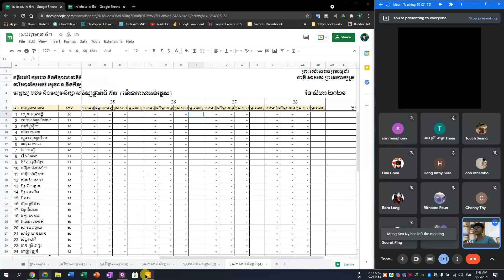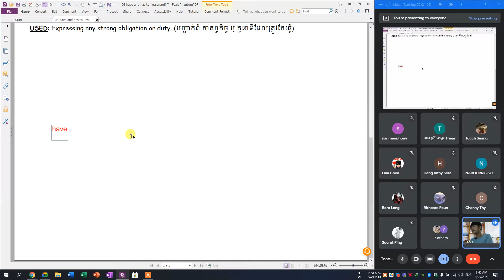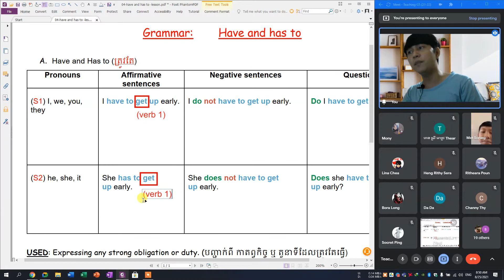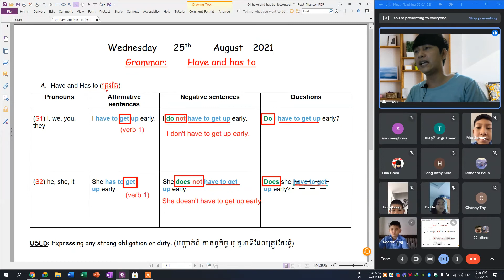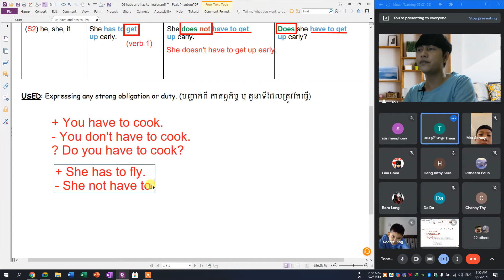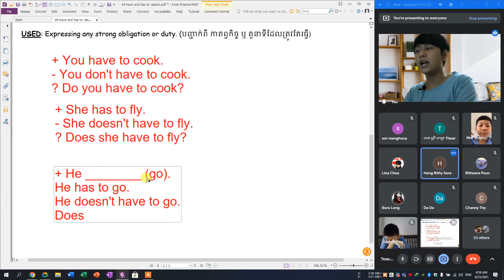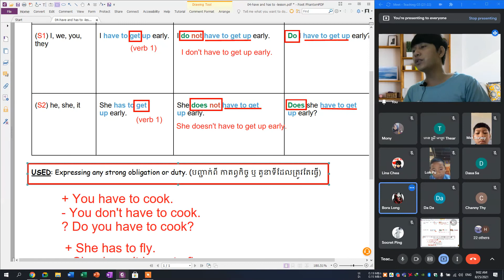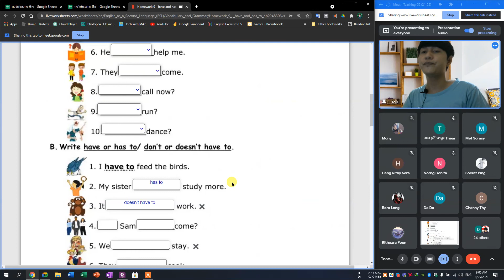Day 13 - Have and has to